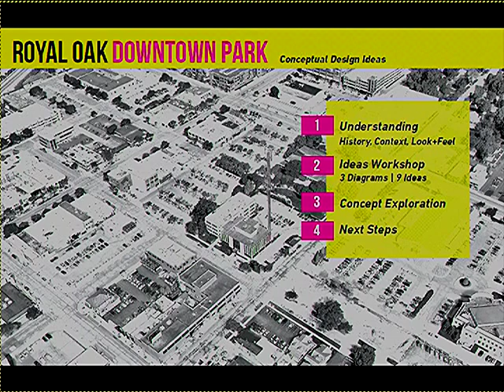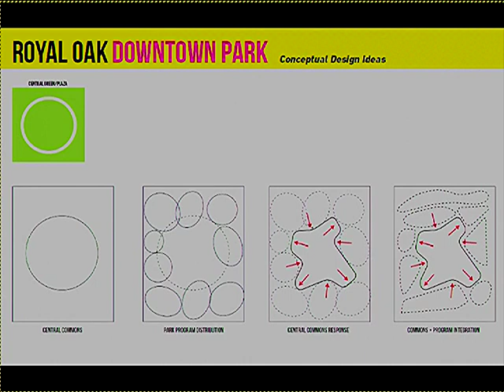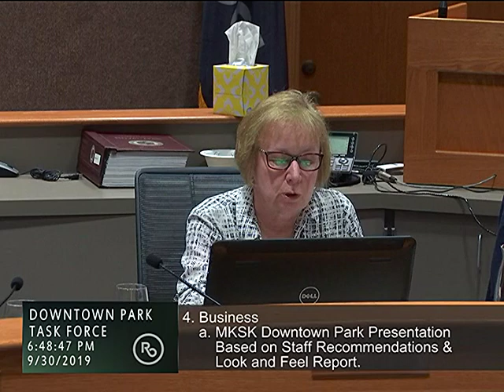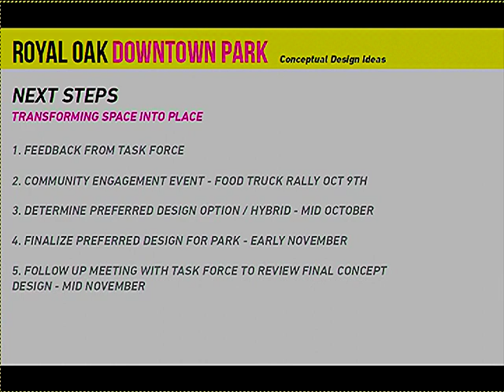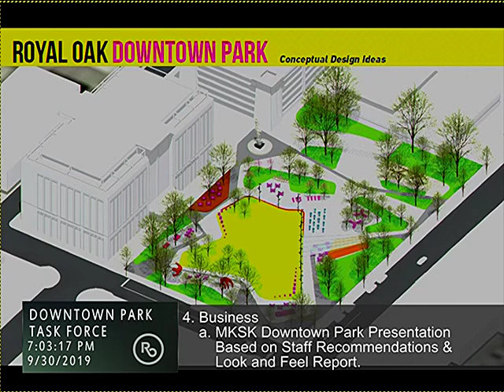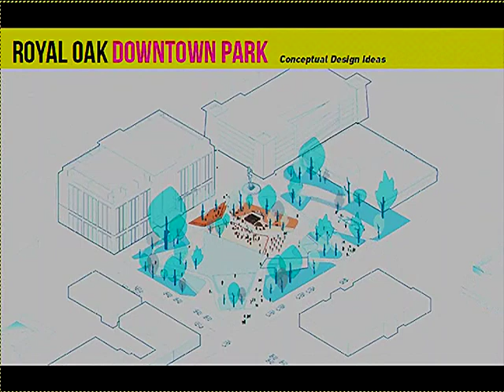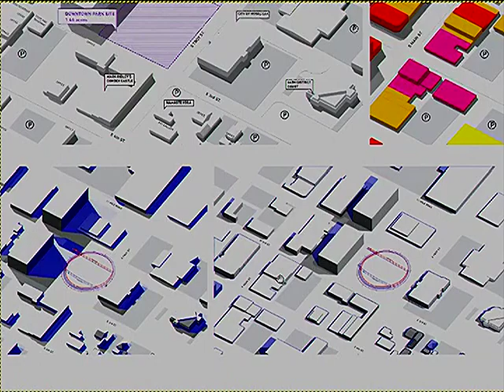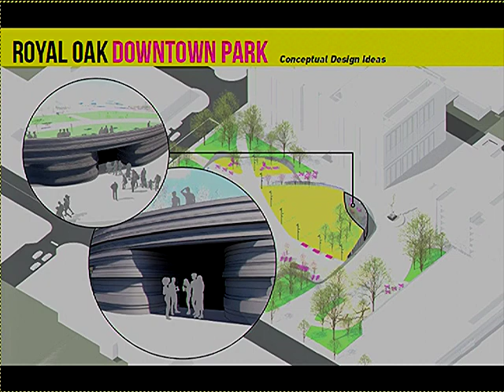Downtown Park Task Force meeting of 9/30/19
I. Meeting called to order
II. Approval of Minutes – April 30, 2019
III. City Commission Comments
IV. Business
a. MKSK Downtown Park Presentation based on
staff recommendations & look and feel report
b. Public Engagement protocol for
October 9, 2019 at Farmer’s Market
V. Public Comment
VI. Items Not on the Agenda
VII. Adjournment